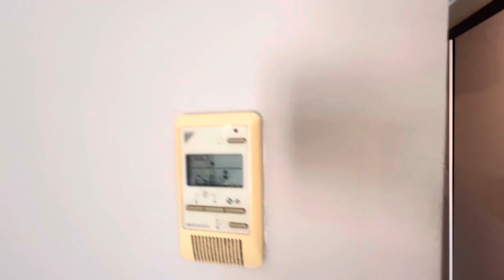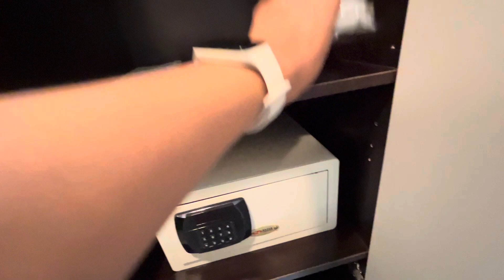2 MONTHS OLD BABY’S FIRST TIME ON VACATION| Hotel Room Tour